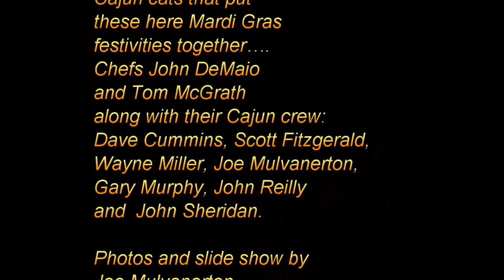FSOS Mardi Gras, 2011